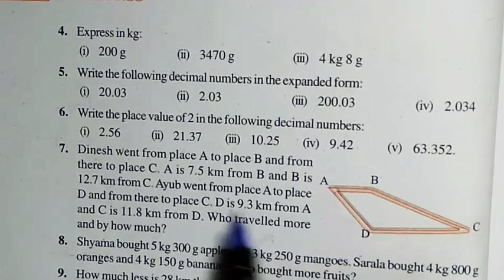|| Fractions and Decimals || Exercise 2.5 Q.7 || NCERT Class 7th Math Solutions ||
100% Solution Fractions and Decimals chapter 2 - Solution For Class 7th Mathematics, NCERT Solution for Class 7th Maths. Get textbook Solution for math from Mr Sudheer Solution